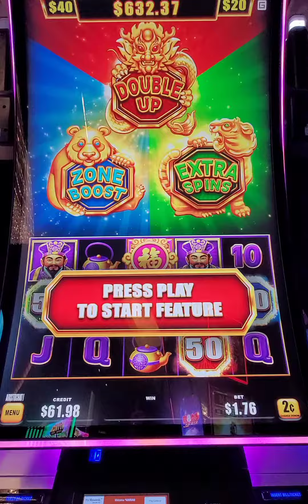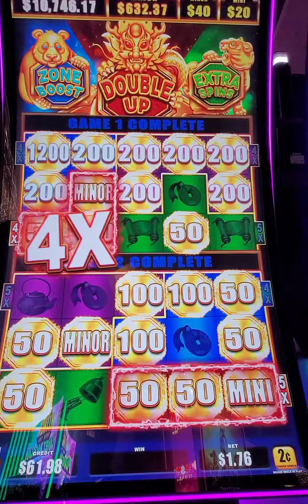Bao Zhu Zhao Fu TWO Bonuses Activated